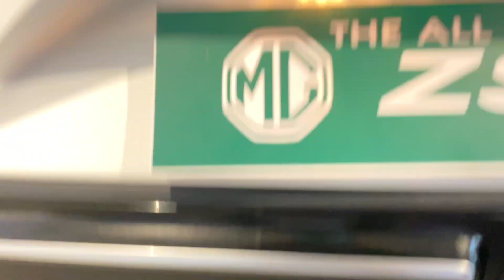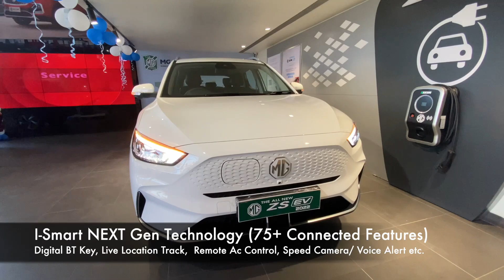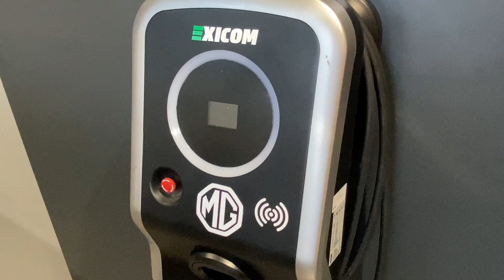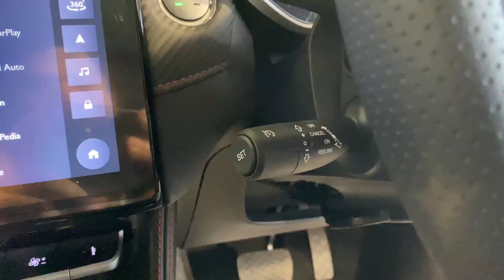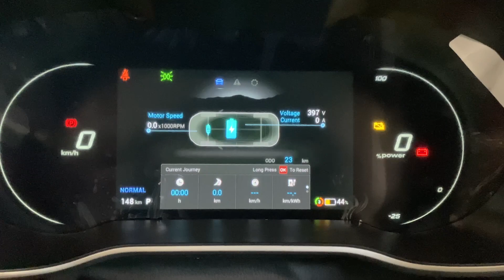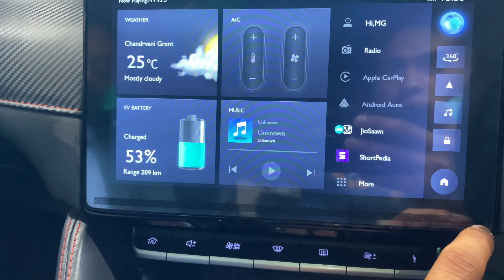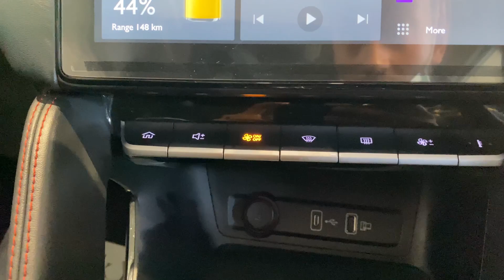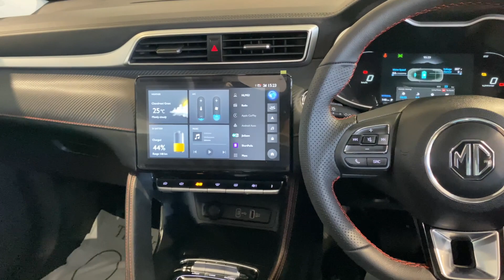Mg Zs Ev Facelift 2024 india | Range 461 Km 🔥🔥🔥| Price-25.88 Lakhs Exclusive |Detailed Walkaround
Thanks to MG Dehradun:(only contact if you are from Uttarakhand or nearby region)